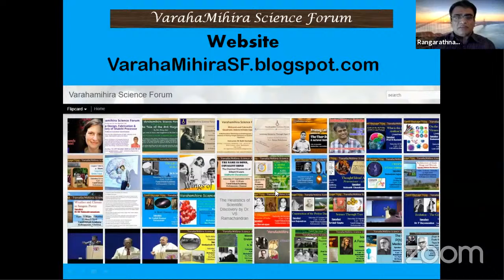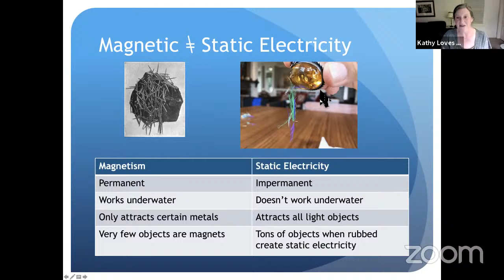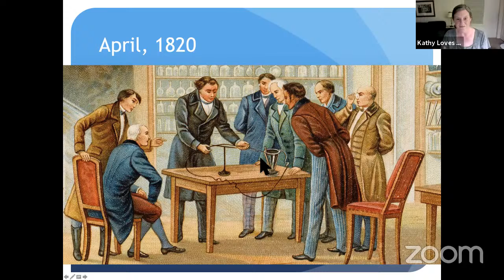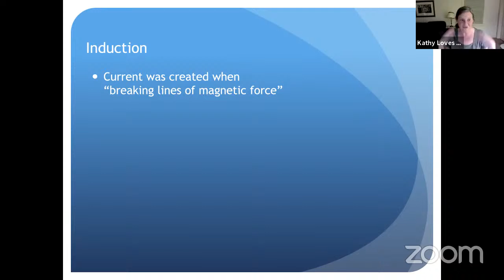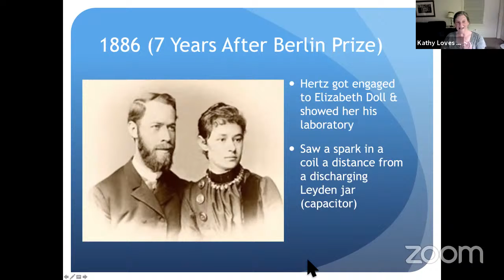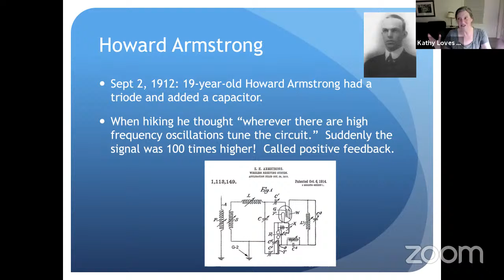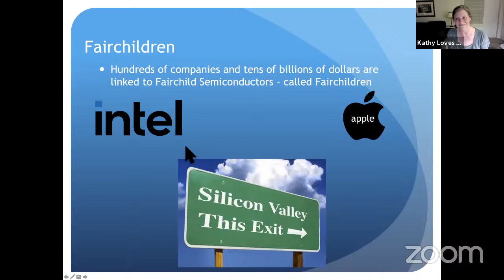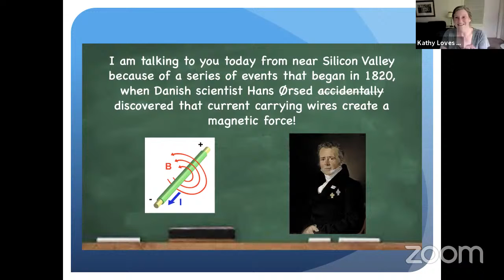VSF : Kathy Joseph : Why Science Needs Historical Context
What does understanding electromagnets have to do with the philosophy of Immanuel Kant?  Understanding induction have to do with a child hanging by ropes levitating feathers? What does our understanding of light have to do with stage fright?  Well, all of these are part of the strange history of the lives of the people who discovered scientific breakthroughs.

These quirky tales will demonstrate how context is vital and creates a richer and more memorable understanding of what scientific ideas really mean.

Join us on November 28th at 11:00 am for a lecture all the way from California for a story with some surprising turns and some deep scientific connections.

Kathy Joseph is an educator and mother who runs the up and coming YouTube channel "Kathy Loves Physics & History".